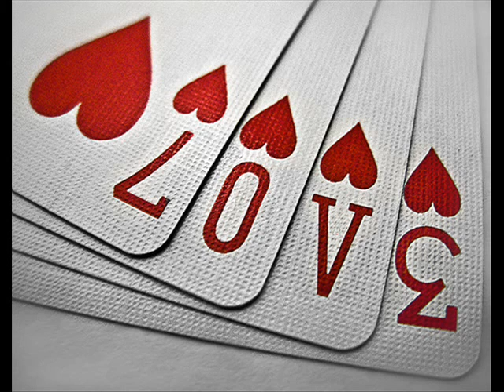ความรักนั้นคือสิ่งที่สวยงาม - Is Love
ความรักนั้นคือสิ่งที่สวยงาม
ความรักนั้นแท้จริงช่างงดงาม
ดุจเปลวเทียนให้ความสว่าง
ช่วยส่องนำทางที่ยังสับสน

ความรักนั้นคงอยู่กับทุกคน
ความรักนั้นใช่เพียงแค่สองคน
เปิดดวงใจทิ้งความหมองหม่น
อย่าเป็นกังวลอีกเลย

รู้รู้ว่าเธอ เคยเจ็บกับรักมานาน
อดีตที่ทำให้เธอร้าวราน ผ่านมาให้เธออ่อนไหว
รู้รู้ว่าเธอ ไม่อยากจะคิดมีใคร
อยู่กับความทุกข์ทนในใจ ไม่ให้ใครเข้ามาซ้ำเติม

แค่อยากให้เธอรู้เอาไว้ เธอเข้าใจผิดรู้ไหม
ที่คิดว่ารักนั้นเป็นสิ่งที่เลวร้าย
รักที่จริงไม่ทำร้ายใคร
รักที่ดีปลอบโยนหัวใจ
รักคือห่วงใย และให้อภัยซึ่งกันและกัน

เปิดดวงใจไร้ทางมืดมน ให้คนอ่อนโยนอย่างเธอ